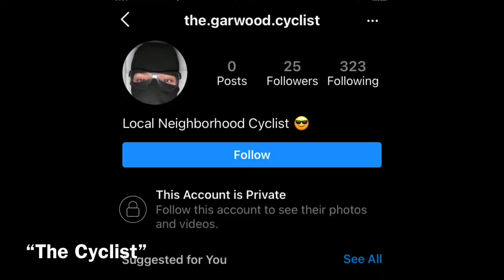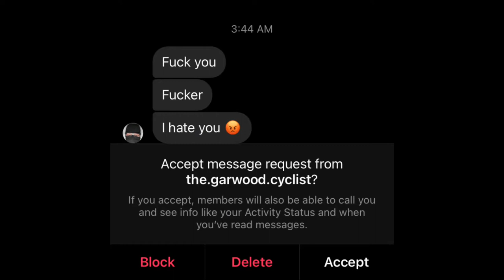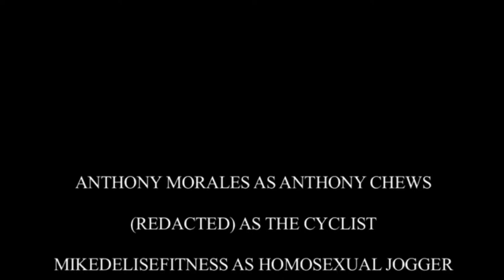Kneepads On (Skating Documentary)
In this short film Anthony chews takes you with him through his journey to learn to skate.